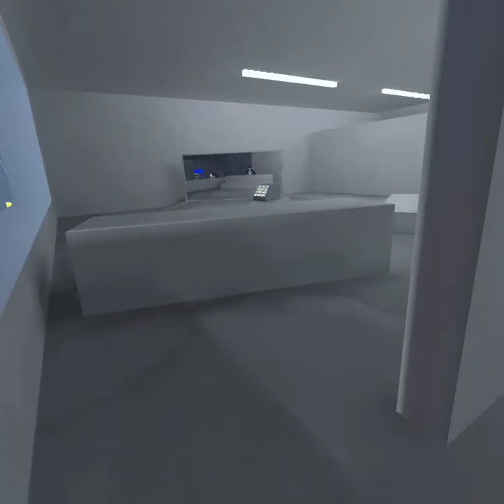GorillaTag Paint ball in VR (New Update)